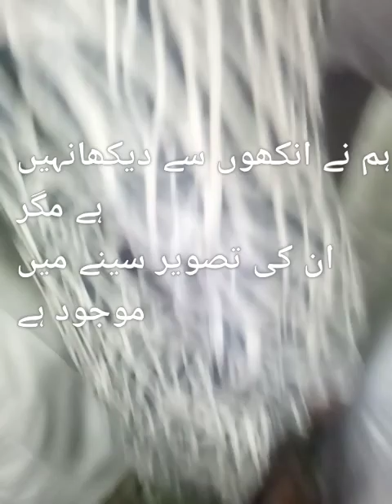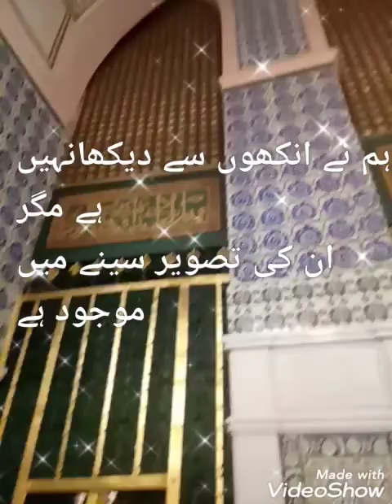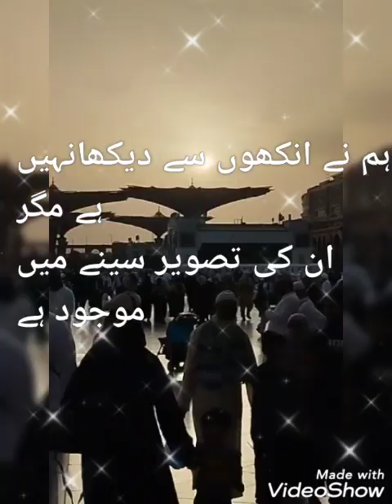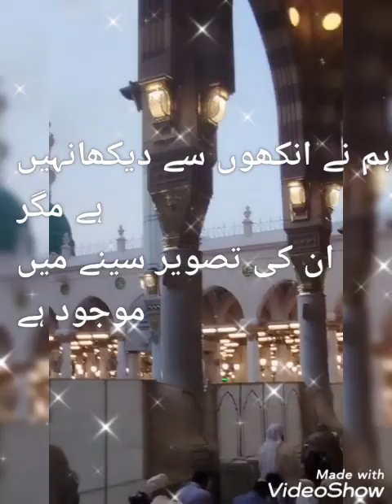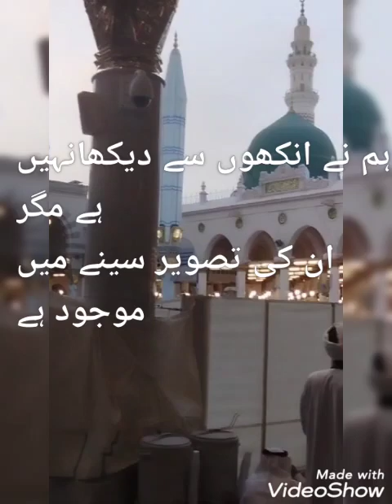Hum ne aankhon se dekha nahi hai magar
hum ne aankhon say dekha nahi hai magar